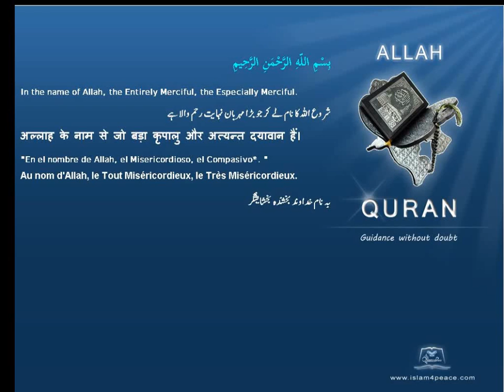Quran Tamil Translation 087 الأعلى Al A'laa The Most HighMeccan Islam4Peace com